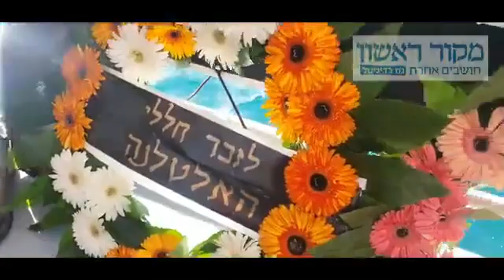כתבה במקור ראשון על הפלגת אלטלנה - עם אנשי המשפחה הלוחמת 30.05.21